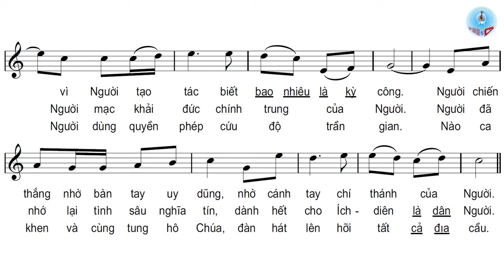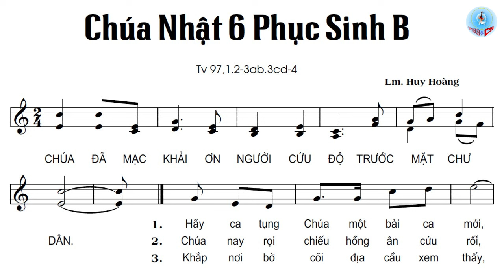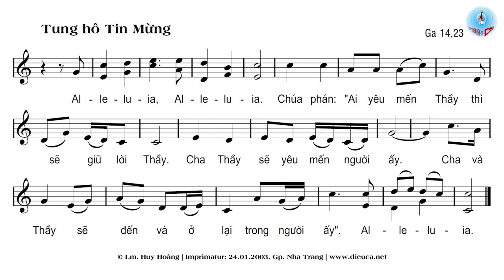Đáp Ca & THTM Chúa Nhật 6 Phục Sinh Năm B Hai Bè Của Lm. Huy Hoàng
Đáp Ca & THTM Chúa Nhật 6 Phục Sinh Năm B của Lm. Huy Hoàng//Thánh vịnh 97.